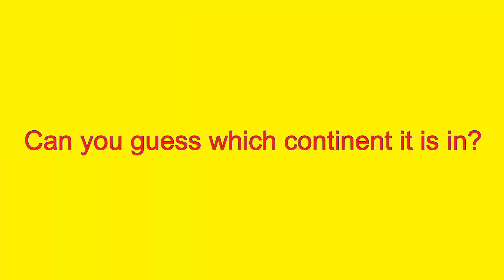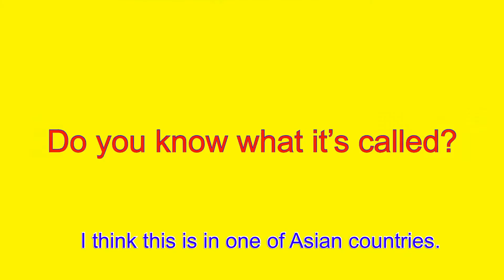Angkor Wat Picture Reaction!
HOHO REACT